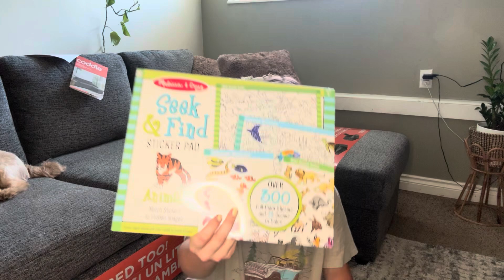My First YouTube Vlog!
Hope you guys enjoyed a little Saturday with us!